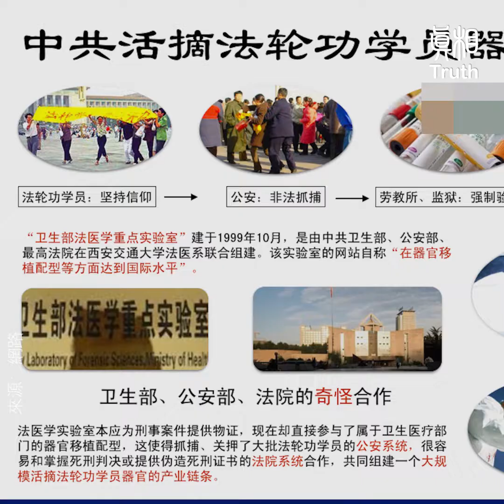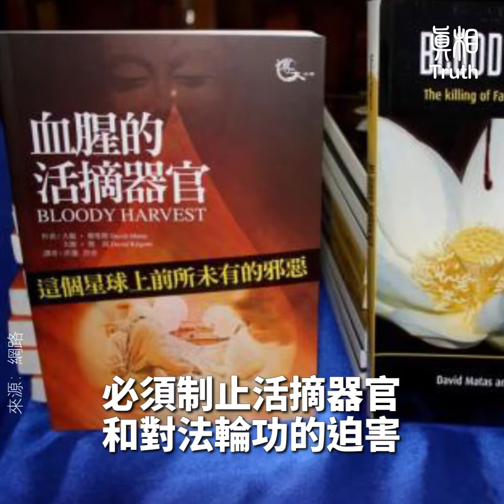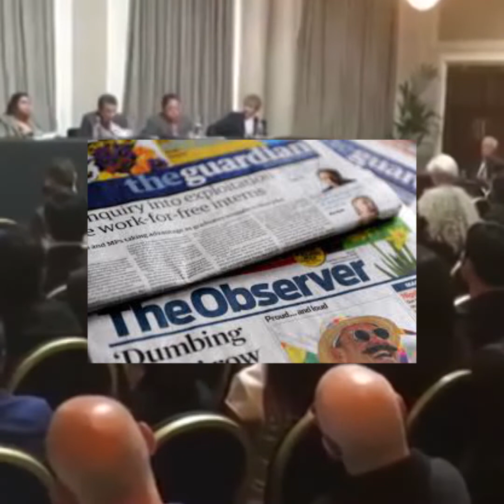英獨立法庭終審裁決：裁定中共犯下「反人類罪行」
2019年6月17日，英「 獨立人民法庭」，在倫敦舉行終審判決，裁定中共犯下「反人類罪行」。法庭指控，中共強迫器官摘取已在中國大規模地進行多年，法輪功學員的器官供應是主要來源之一。

由傑佛瑞·尼斯爵士（Geoffrey Nice QC）擔任主席的「 獨立人民法庭」，在聽證會上宣讀終審判決，法庭陪審團一致認定：確鑿證據證明，中共犯下了反人類罪行，包括謀殺罪和群體滅絕罪。傑佛瑞·尼斯爵士是前南斯拉夫國際刑事法庭檢察官。

「 獨立人民法庭」主席Geoffrey Nice QC說：中共下令醫生殘殺這些無辜的生命，僅僅因為他們信仰真、善、忍，他們是法輪功學員。

傑佛瑞·尼斯爵士向法庭和旁聽聽眾陳述了在過去的10個月中，「 獨立人民法庭」分別在去年12月和2019年4月，兩次舉行了共計5天的公開聽證會，超過50多名證人出席，法庭以多種形式審議了證據，從而得出了一系列結論。

「結論表明:「強迫器官摘取」已經在中國大規模地進行了多年，法輪功學員一直是器官供應的主要來源之一。很多人無辜地死于難以形容的可怕的死亡，更多的人可能會以類似的方式遭受痛苦」。
尼斯爵士補充說：沒有證據表明這種做法已經停止，法庭對此仍在繼續追查，他們也曾邀請中共當局代表出席，但至今沒有收到任何回復。

「 獨立人民法庭」是全世界首個針對「中共活摘器官」罪行進行聽證的民間法庭。由「終止中共器官移植濫用國際聯盟」（ETAC，International Coalition to End Transplant Abuse in China）倡議，於2018年10月16日在倫敦成立的。該法庭主要調查在中國發生的「 強摘器官」過程中，國家或國家批准的機構、組織或個人是否刑事犯罪、罪責是什麼、罪責由誰承擔。

法輪功學員于溟，在過去20年中遭到中共非法關押累計12年，4月6日，他從美國通過視頻連線到「 獨立人民法庭」作證，向法庭揭露中共採用各種非人酷刑迫害法輪功，並向法庭提供了他冒著生命危險拍攝的發生在大陸的迫害真相的第一手材料。

法輪功學員楊安妮出席了聽證會，她述說了她在關押期間，受到中共的酷刑折磨和不明體檢的經歷，“那段經歷對我來說是噩夢，大多數時間我都不願去回想。當人們有勇氣說出來，共同探討，讓更多的人知道後，這樣才能制止迫害，停止活摘器官，停止犯罪。”

薩比律師表示，法輪功學員的證詞讓他感動，他希望世界上所有的人都能聽到這些證詞：必須制止活摘器官和對法輪功的迫害，所有證詞都記錄下來了，全世界都會知道，很快會放到網站上。
薩比律師認為，要制止和制裁中共反人類罪行，國際社會在利用法律手段的同時也要重視道德力量的重要，對付中共的辦法，就是曝光它的醜行。如果媒體和公眾能把這個法庭的證詞和結論傳播出去，就可能促使中共停止強摘器官這個驚天駭人的罪行。

6月17日在倫敦舉行終審判決期間，英國廣播公司（BBC）、法國國際廣播電臺（法廣）、英國《衛報》（Guardian）等西方主流媒體進行了現場報導。